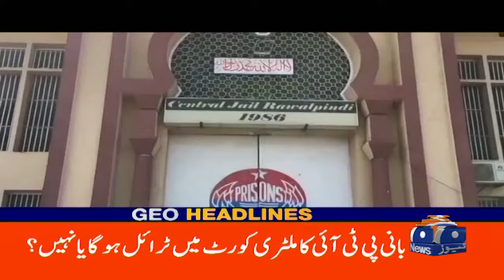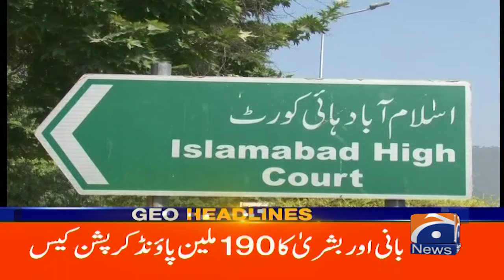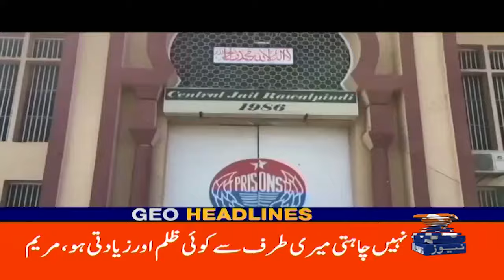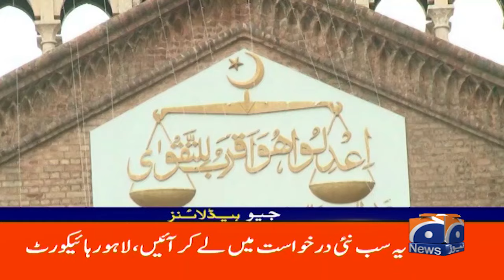Preparation of 12 Rabi-ul-Awal 2024 Across Country | Geo News 7 PM Headlines | September 16, 2024